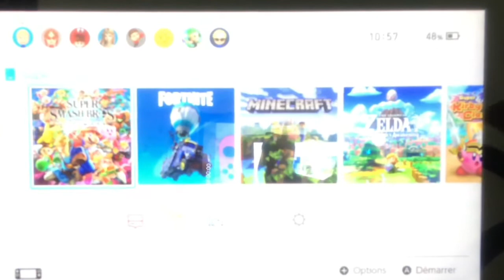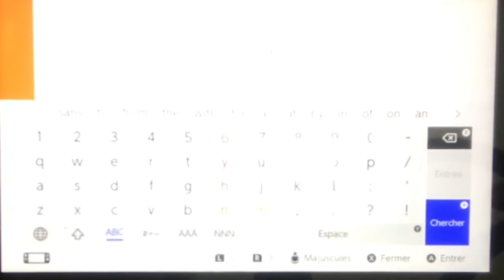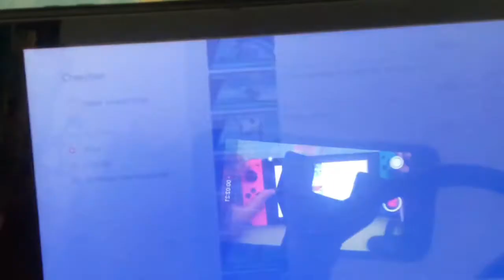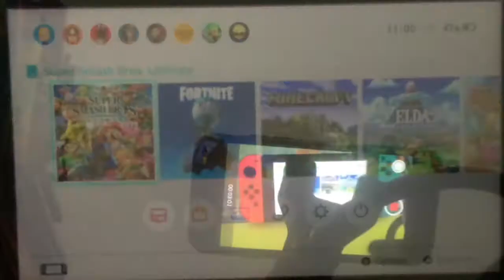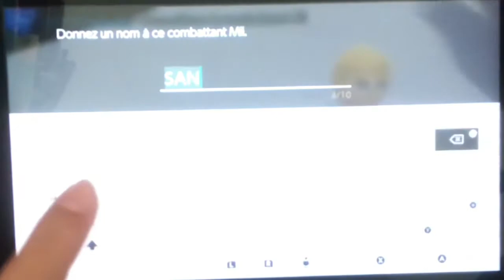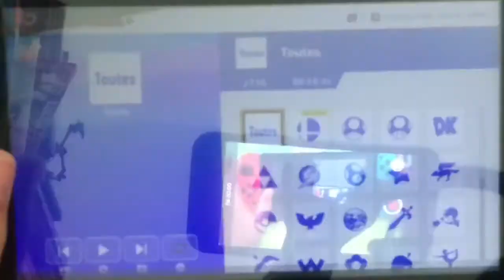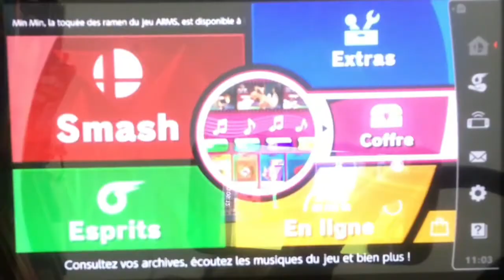COMMENT AVOIR SANS (Undertale) GRATUITEMENT SUR SUPER SMASH BROS ULTIMATE !!!!!!